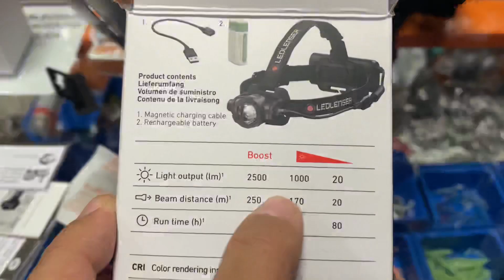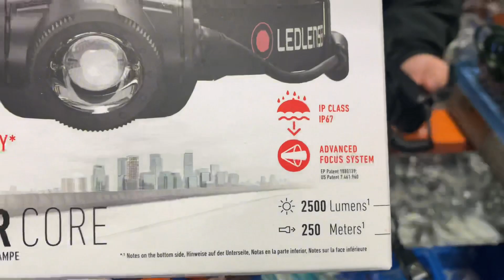FRONTAL LED LENSER H15R CORE